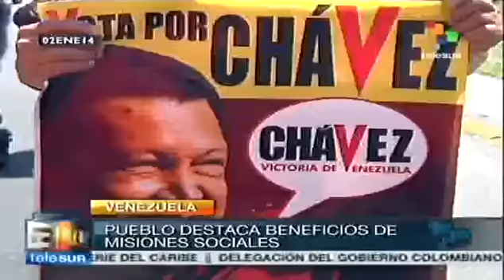VENEZUELA: Pueblo venezolano celebró 15 años de Revolución Bolivariana